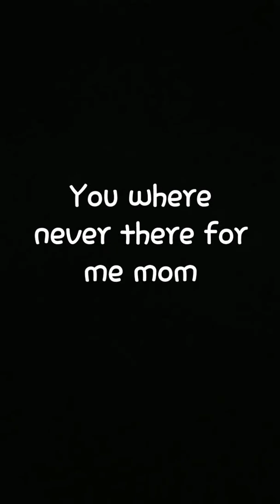exposing my mom